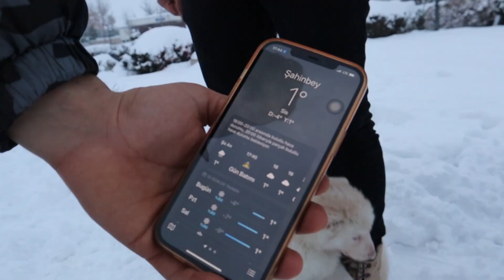YAVRU BEYAZ KURTLAR - ÇOK TATLILAR!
Herkese selamlar bu videomda husky cinsi beyaz kurtları ve yavruları sizlere gösterdik. Keyifli seyirler.